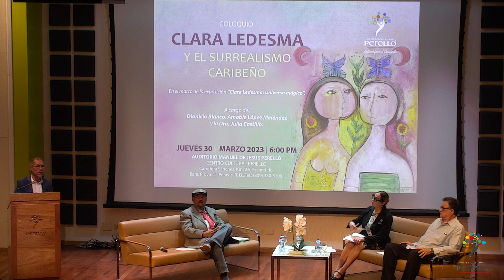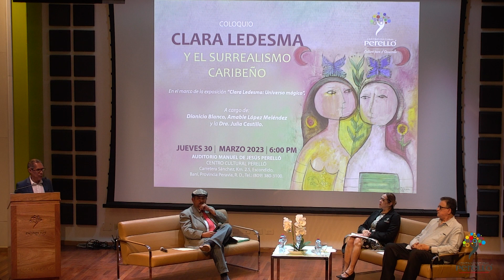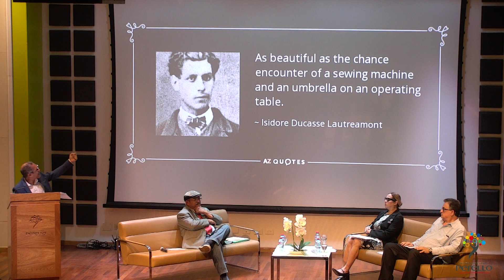Coloquios: Clara Ledesma Y El Surrealismo Caribeño @centroperello ​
A cargo de: Dionicio Blanco, Amable López Meléndez y la Dra. Julia Castillo.